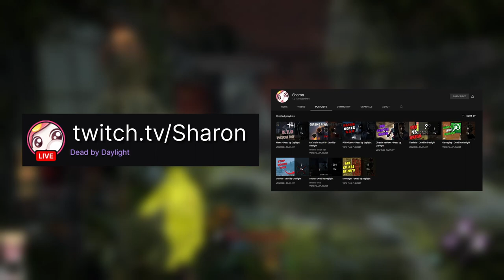A beginner's guide to understanding the DBD terms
Hey everyone! Welcome back to yet another Dead By Daylight video. Today's video is gonna be a video where I explain all the dead by daylight terms in the game! This will be especially helpful for beginners in dbd!

dbd deadbydaylight sharondbd sharon dbd sharon dead by daylight dead by daylight guide